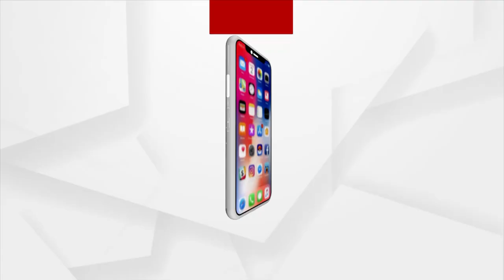ଘରେ ବନ୍ଧୁକ ତିଆରି କରି ଗିରଫ ହେଲେ ସ୍ବାମୀ ସ୍ତ୍ରୀ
ସମ୍ଵଲପୁର ଯୁଯୁମୁରା ଥାନା ଅଂଚଳରୁ ଦେଶୀ ବନ୍ଧୁକ ମିଳିବା ଘଟଣାରେ ୫ ଗିରଫ । ସାମ୍ବାଦିକ ସମ୍ମିଳନୀରେ ସୂଚନା ଦେଲେ ସମ୍ବଲପୁର ଏସପି ବତୁଲା ଗଙ୍ଗାଧର । ପୂର୍ବରୁ ଗତକାଲି ୩ଜଣ ଗିରଫ ହୋଇଥିବାବେଳେ ଆଜି ୨ଜଣଙ୍କୁ ମିଶାଇ ସଂଖ୍ଯା ୫ରେ ପହଂଚିଛି । ତେବେ ଅଭିଯୁକ୍ତ ମଧ୍ଯରେ ମୁଖ୍ଯ ଅଭିଯୁକ୍ତ ହେଉଛନ୍ତି ସ୍ବାମୀ ସ୍ତ୍ରୀ ଜାନକି ପଧାନ ଓ ତରଣୀ ପଧାନ